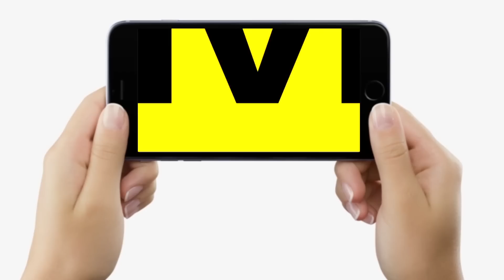Lok Sabha Chunav : Bihar के ये नेता बिना 2024 लड़े मानेंगे नहीं, तैयार हैं, Ticket न मिले तब भी खेला?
देखिये ज्ञानेश्वर और आलोक के साथ, जानिए उन नेताओं के बारे में, जो आर या पार, 2024 लड़ने के लिए हैं तैयार...